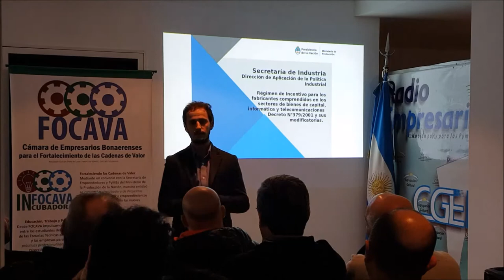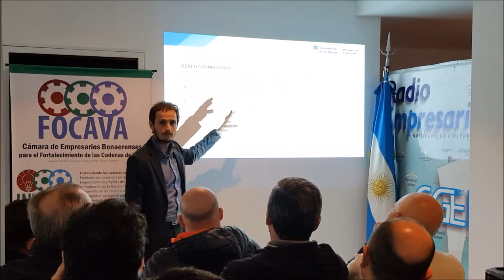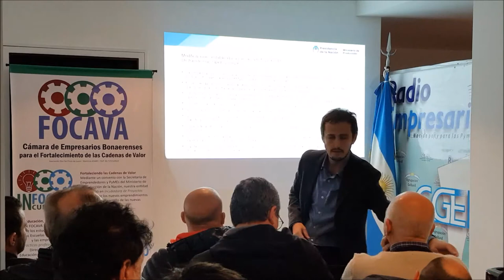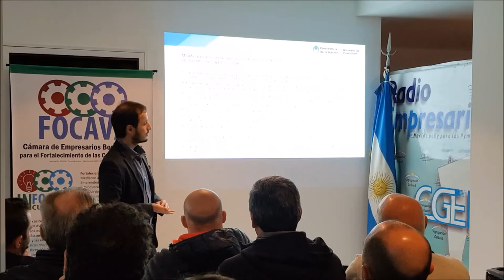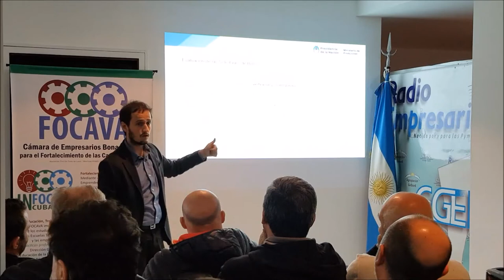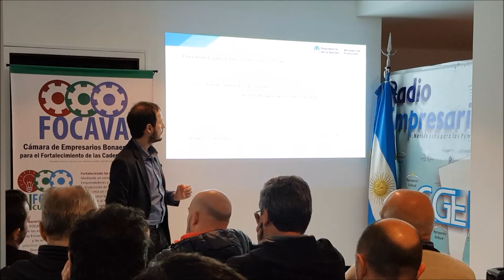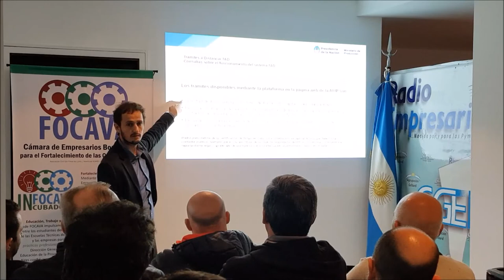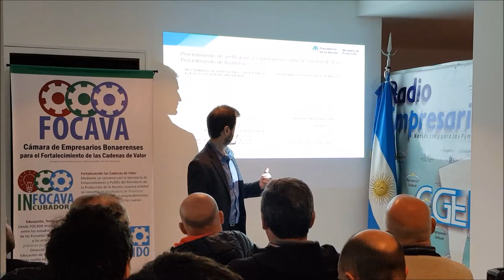Presentación Pablo Peijlatowicz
Presentación sobre BienesdeCapital de parte del Sr. Pablo Peijlatowicz ‎Director de Aplicación de la Política Industrial - ‎Ministerio de Producción de la Nación en las instalaciones de FOCAVA en calle 15 N. 40 esquina Ruta 36, Cruce de Florencio Varela